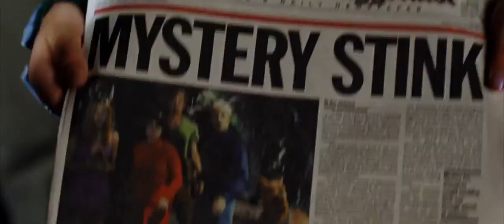Scooby doo 2 - monsters unleashed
Jinkies! They're the most monsters ever gathered! Mix those creepazoids with Scooby-Doo and the rest of the Mystery Inc. gang and you have the recipe for family fun! A masked villain wreaks mayhem on the city of Coolsville with a monster machine that creates real-life versions of Mystery Inc.'s former foes like The 10,000 Volt Ghost, The Cotton Candy Glob, The Skelemen and The Pterodactyl Ghost. Fred (Freddie Prinze Jr.), Daphne (Sarah Michelle Gellar), Shaggy (Matthew Lillard), Velma (Linda Cardellini) and Scooby-Doo launch an investigation into the monster outbreak that leaves Shaggy and Scooby questioning their roles in Mystery Inc. Eager to prove their detective skills, the ever-ravenous duo comes up with a secret plan to solve the mystery all by themselves. Can the gang unravel their most challenging case? Seth Green, Alicia Silverstone and Peter Boyle join the cast for some zoinked-out monster madness!